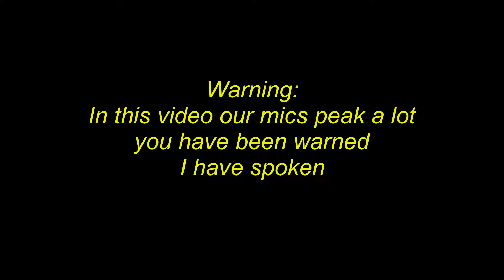FINN JOINS THE DARK SIDE!? - FORTNITE BATTLE ROYALE (SQUADS GAMEPLAY)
I am one with the force and the force is with me!

Welcome to Chapter 2 of Fortnite Battle Royale on the channel! After the Black Hole "event" that shook the nation, we are in a whole new world full of possibilities. I should stress that I'm not really a "pro" at this game so if you just want to watch a casual player then this is the channel you are looking for.